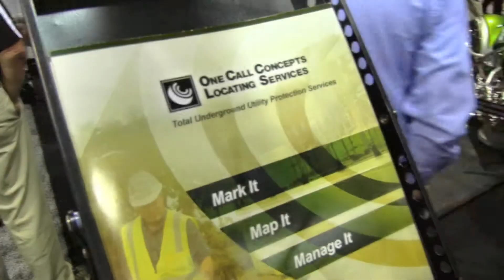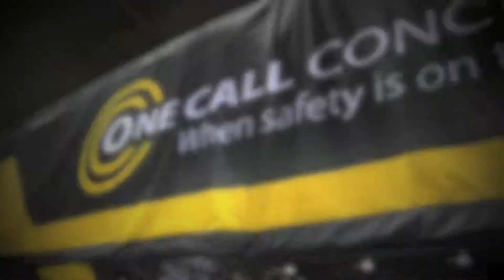The 811 Bike at the 2014 CGA Conference!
Here's the montage video of the 811 Bike's visit to the big 2014 CGA Conference in Phoenix, AZ this March! The 811 Bike and Jimmy The Bike Wrangler along with a contingent from One Call Concepts, Inc. and One Call Concepts Locating Services manned the booth all conference long, taking turns in the booth, attending sessions and workshops, giving presentations and networking with other Damage Prevention professionals. We gave away a couple of GoPro Cameras, a visit from the 811 Bike at an event, T-shirts, plus a TON of 811 Bike Trading Cards. KNOW WHAT'S BELOW, AMERICA! CALL 811 BEFORE YOU DIG!